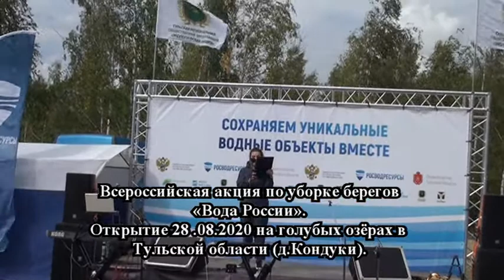Всероссийская акция по уборке берегов «Вода России» . 28.08.2020. Официальное открытие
Электронная книга «Раскрутка на YouTube»

Помощь каналу Всероссийская акция по уборке берегов «Вода России» . 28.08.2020. Официальное открытие
Первая в 2020 году масштабная Всероссийская акция по уборке берегов «Вода России» прошла сегодня на голубых озёрах в Тульской области (д.Кондуки). Мероприятие на уникальной природно-антропогенной особо охраняемой территории – Романцевских горах – организовано Минприроды России и Федеральным агентством водных ресурсов в рамках национального проекта «Экология».

Участие в уборке одной из главных достопримечательностей Тульской области приняли директор Департамента госполитики и регулирования в области водных ресурсов Минприроды России Роман Минухин,советник руководителя Росводресурсов Илья Разбаш, заместитель Губернатора Тульской области Сергей Егоров, Министр природных ресурсов и экологии Тульской области Юрий Панфилов и более 500 волонтеров.

Во время мероприятия директор Департамента госполитики и регулирования в области водных ресурсов Минприроды России Роман Минухин рассказал журналистам о том, как стимулируется работа по финансированию мероприятий, направленных на расчистку водных объектов Тульской области.

«Регион – в числе крупнейших промышленных центров России, вопросы защиты окружающей среды здесь имеют особую важность. В рамках нацпроекта «Экология» в Тульской области в 2020 году начали расчищать два водоема: реку Ока в городе Белев, и реку Упа в поселке Одоев. Мероприятия проекта «Сохранение уникальных водных объектов» позволят восстановить санитарное состояние рек, увеличить их пропускную способность, стабилизировать водный режим и уже в 2021 году улучшить экологические условия для 18 тысяч человек, которые проживают вблизи этих рек. Для озер Романцевских гор таких кардинальных мер пока не требуется, достаточно лишь не допускать разрушений и захламления», – рассказал Р.Минухин.

После завершения самоизоляции уникальные голубые озера традиционно стали точкой притяжения стихийного туризма и, как следствие, массовых свалок.

Ранее глава Росводресурсов Дмитрий Кириллов отмечал: «Забота об экологическом благополучии водоемов и прилегающих территорий требует объединения усилий государства и граждан. Сотни тысяч волонтеров, которые уже подключились к акции «Вода России» понимают важность бережного отношения к водным объектам, которыми богата наша страна».
Likecoin - как бесплатно получить криптовалюту за лайки на своих видео в YouTube ССЫЛКА НА РЕГИСТРАЦИЮ В ПРОЕКТЕ